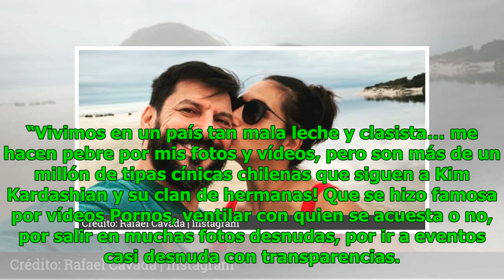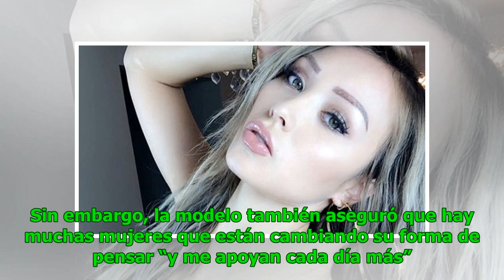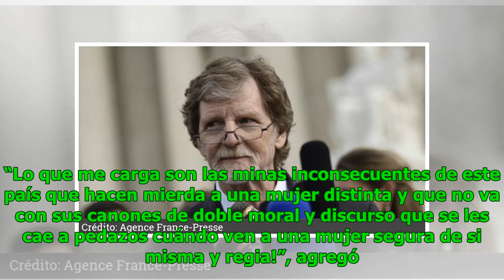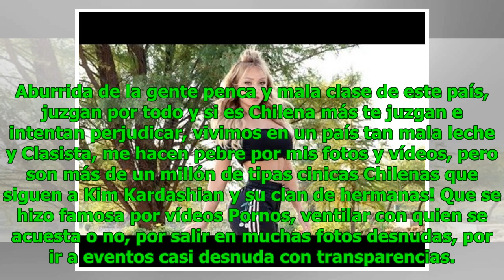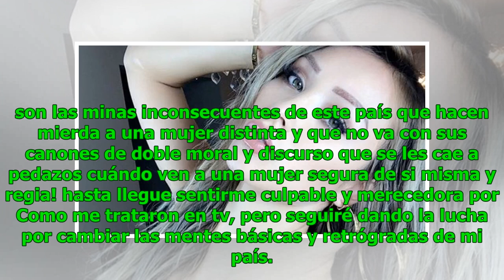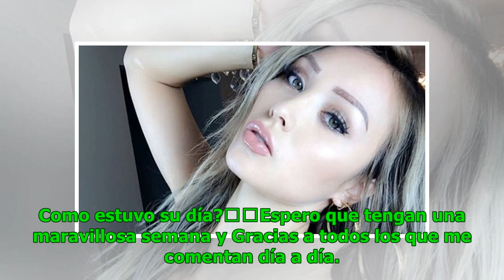Daniella Chávez se lanzó contra las chilenas "cínicas" y "arribistas" que la critican